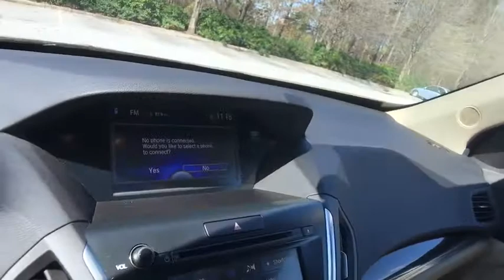2017 Acura MDX Columbia, Lexington, Irmo, West Columbia, Aiken, SC UC2940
Crystal Black Pearl Used 2017 Acura MDX available in Columbia, South Carolina at Honda of Columbia. Servicing the Lexington, Irmo, West Columbia, Aiken, SC area.